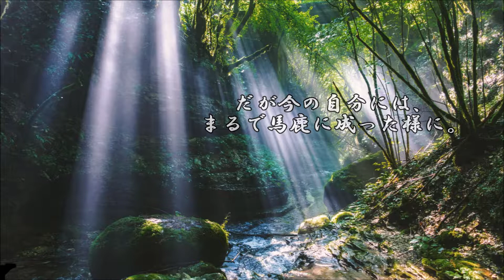ショートサーキット出張版読み上げ動画4886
「隣では美味しい料理を食べている」時、自身の食事に不満が。
”今まで通り”か、それとも。選択の結果でしかないか、又は。

素材著作
風景